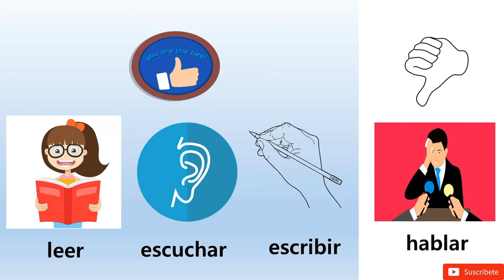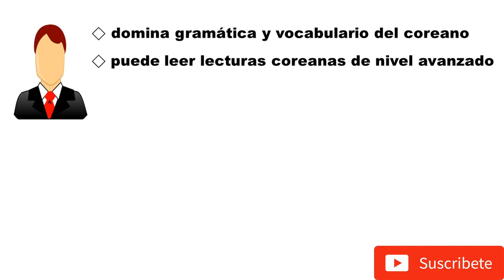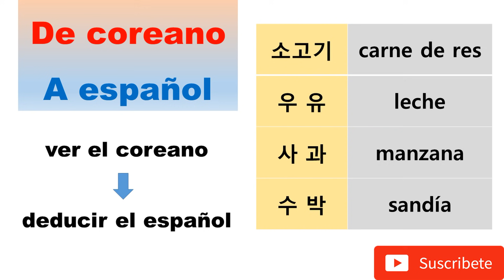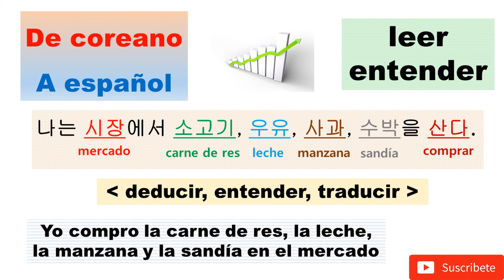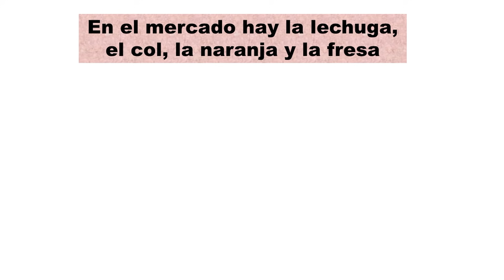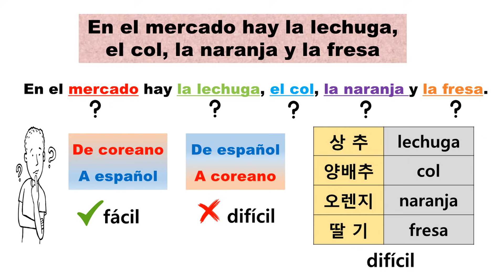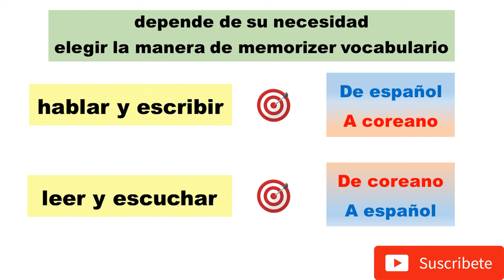Hablar coreano fluido / Cambia técnica de memorizar vocabulario coreano / Aprender coreano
Entre 4 secciones de leer, escuchar, escribir y hablar, muchos latinos y españoles que aprenden coreano sufre mucho especialmente hablar en coreano.
Muchos expertos dice que este problema tiene mucha relación con la manera de memorizar vocabulario coreano.
En este epidodio les enseño la causa y su solución.

Si sufre mucho en hablar en coreano, debe enfocarse en memorizar vocabulario "De español A coreano'".
En cambio, si quiere mejorar su nivel de leer y escuchar, enfoque en memorizar  "De coreano A español'".
Depende de su necesidad, puede elegir la mejor manera de memorizar vocabulario coreano.

¿Quiere mejorar 4 secciones al mismo tiempo?
Les explico la mejor manera con un vídeo especial.
Vamos a estudiar el secreto!!